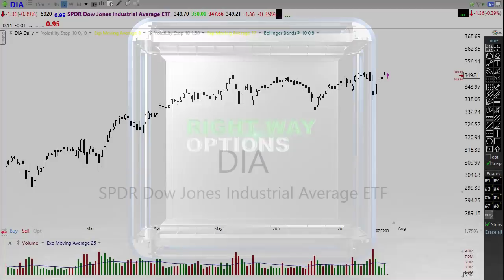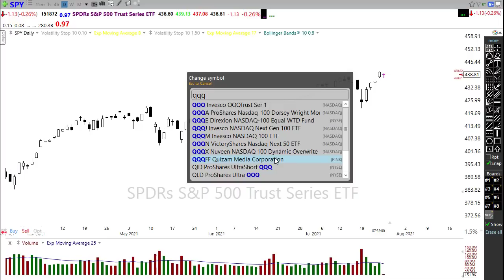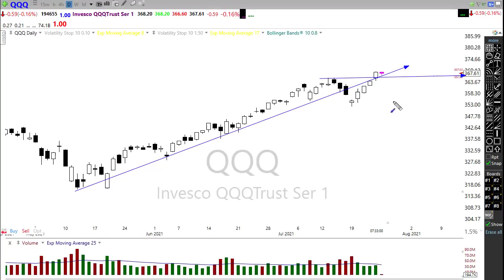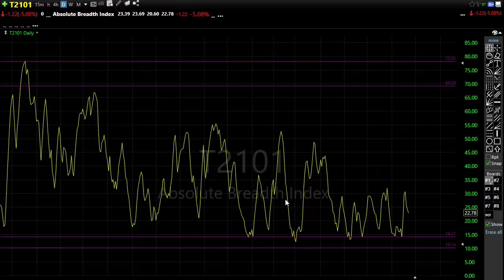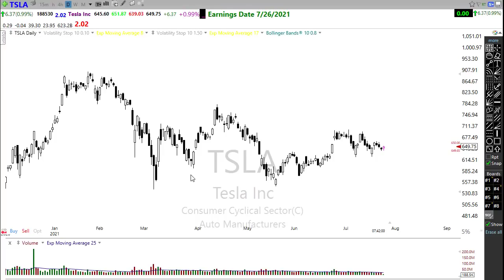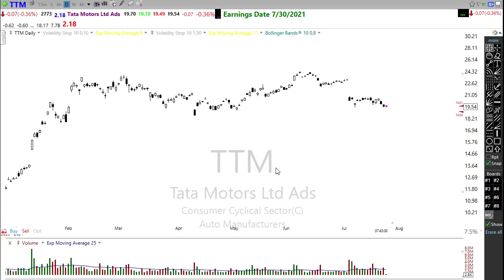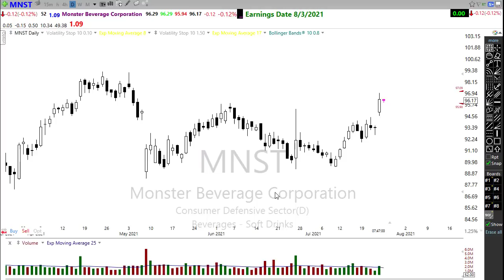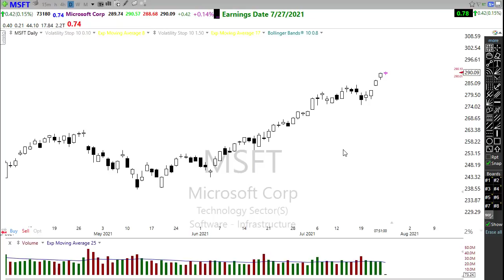Morning Market Prep | Stock & Options Trading | 7-26-21